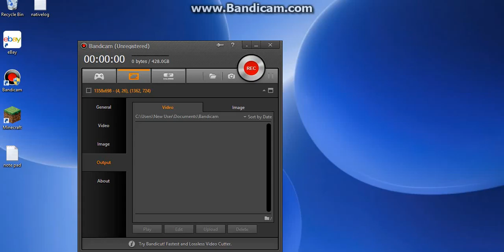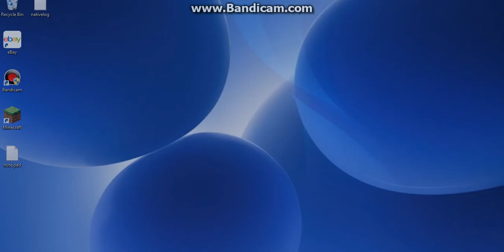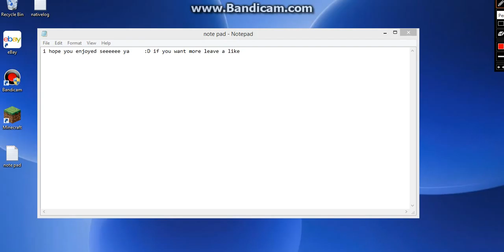The most childish gsme but fun no commentary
I think I need help because I can play for so long I like this  game I don't know why.